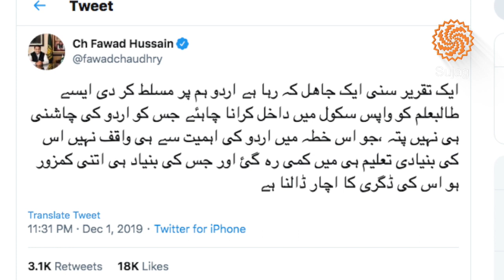Who imposed Urdu on Pakistan? | Fawad Chaudhry | Kashif Kahani | Subscribe Sujag Videos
If you want to know why Fawad Chaudhry has got it all wrong about Urdu, just watch this video.
Linguistic supremacy of Urdu imposed over regional languages always remained a source of an irritant for the common man as it disturbed the homogeneity of Pakistani society.

Urdu probably either killed or stunted the growth and development  of other regional languages of Pakistan and estranged the native speakers of these old and existing languages (Sindhi, Punjabi, Baluchi, Pashto, Saraiki, etc ). Unlike India where after independence, in 1947,  the major regional languages flourished, and developed in their respective regions, and became the language of the Administration in their respective states, and gave an identity to the people in these states,  Urdu dominated all the other languages of Pakistan.

Punjabi, a rich language, that flourishes in Independent India are languishing in Pakistan. The Sindhis too feel estranged and there is friction between them and the Urdu speaking Mohajirs.

Some people relate Urdu with religion but this is fact that in spite of the common religion with the Middle Eastern countries, Urdu is not understood there._______
Sujag is a multi-media digital platform based in Pakistan. It is focused on issues and communities that have been marginalized in the mainstream discourse. Team Sujag works to play its part in building a world that respects diversity, natural and human and holds high democratic ideals of equality and justice.